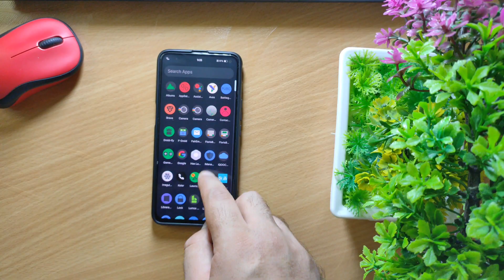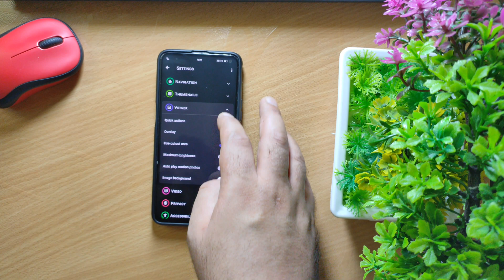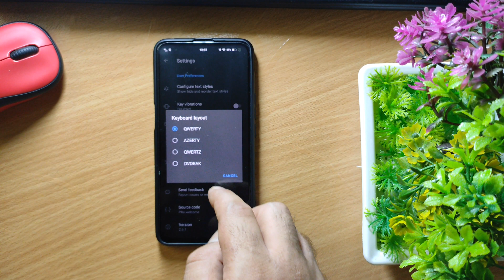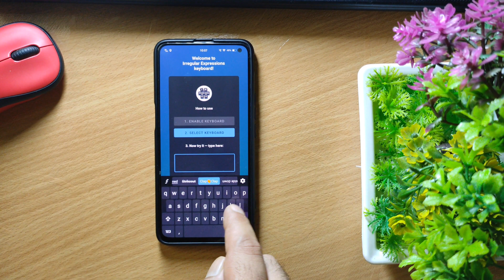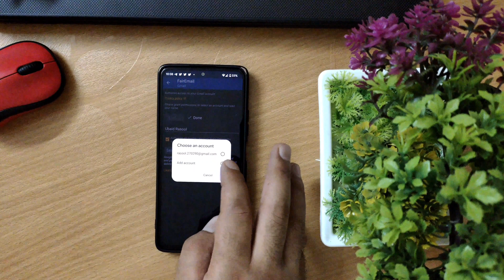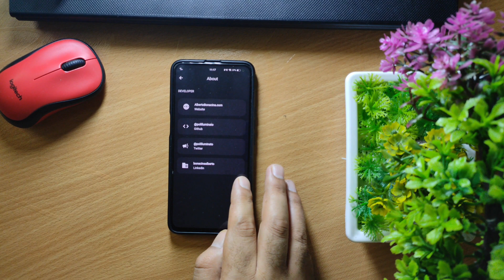Best OPENSOURCE Apps For Android | April 2022 | FOSS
Apologies for the bad sound quality, I will try my best to improve the sound quality in my upcoming videos. Thank you for your support 😊

This video is about some of the best and unique opensource android applications which you are definitely going to enjoy.